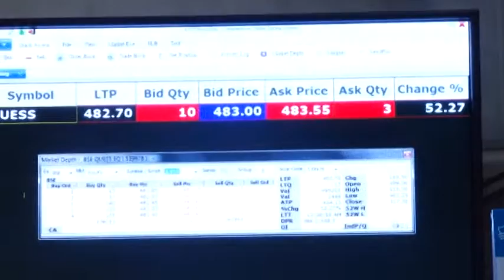Listing Ceremony of Quess Corp Limited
Listing Ceremony of Quess Corp Limited on Tuesday, 12th July, 2016